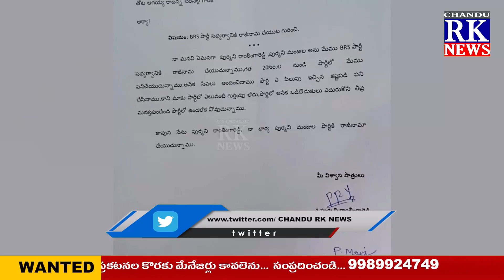NEWS BULLITEN || 18-12-2023 || CHANDU RK